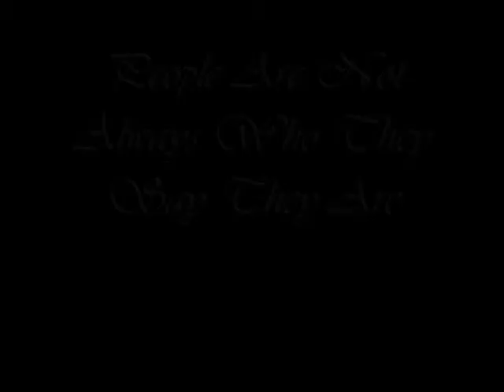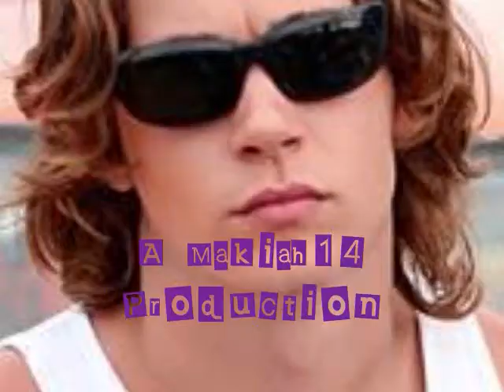Mother & Child Reunion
Fake Trailer For Mother & Child Reunion